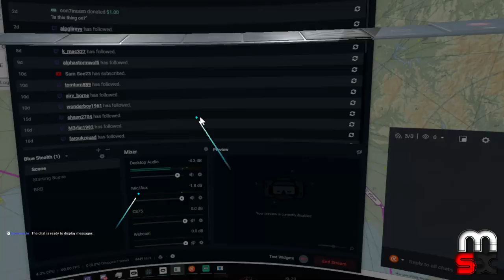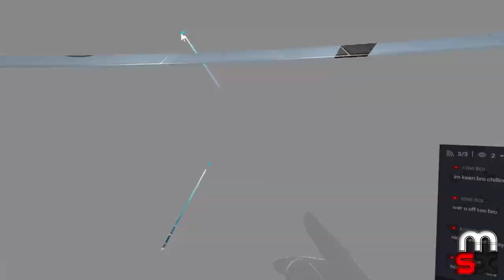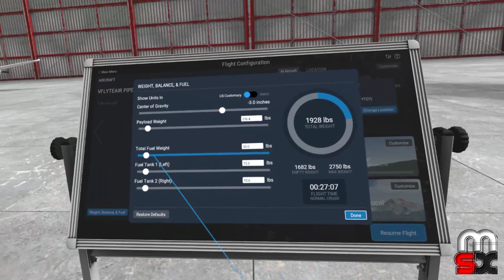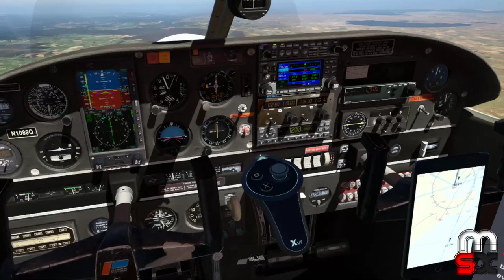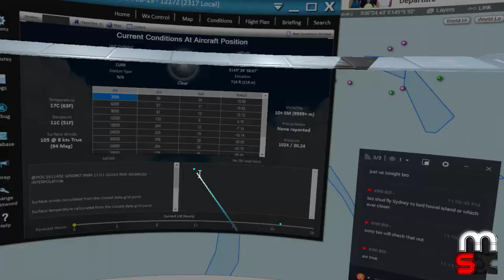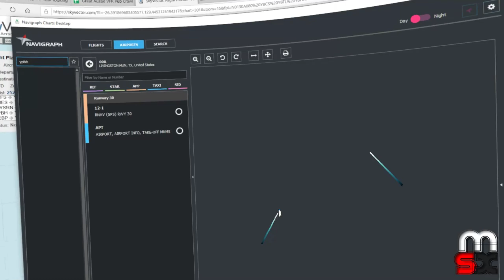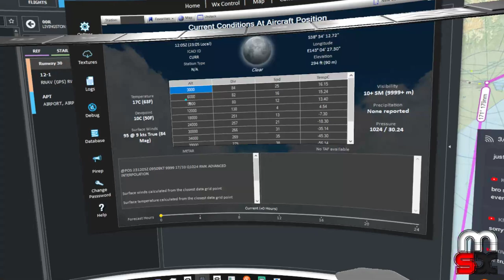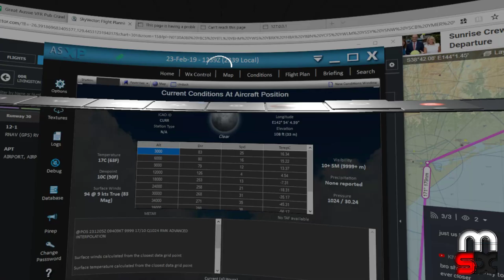X Plane 11 VR | VflyteAIr Arrow III -Aussie Tours -YMML headed west